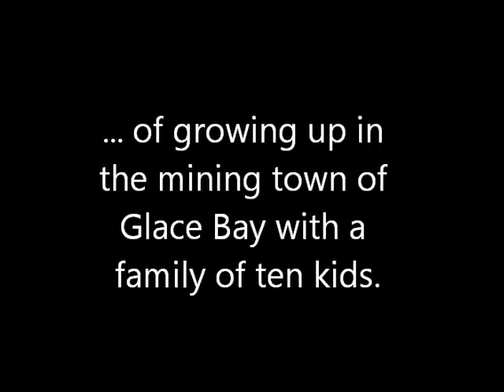Nova Scotia Coal Miner Stories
Retired coal miner Abbie Michalik guides a tour deep into a Nova Scotia coal mine and, while down there, tells stories of growing up poor in the coal mining town of Glace Bay, Nova Scotia.